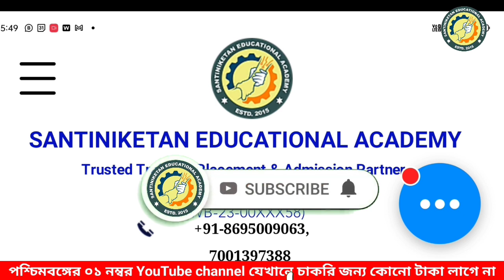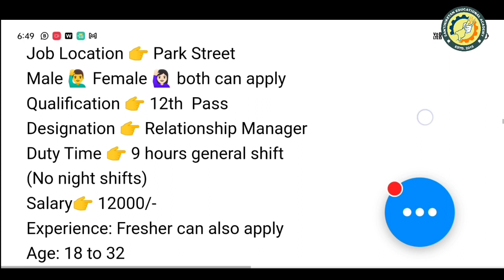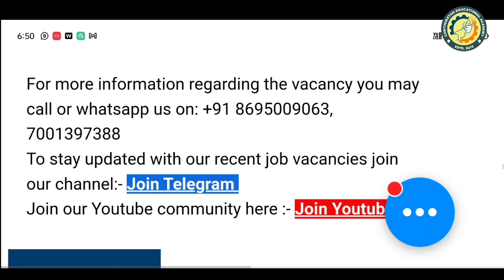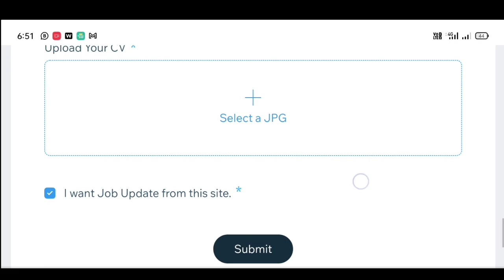🔵 Pace Setter Pvt. Ltd. Hiring || Kolkata job vacancy 2023 || Freshers Candidate || 12th Pass Job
🟡Santiniketan Educational Academy is a Free Job Provider group, if you are looking for a job a we are here to support you.

( 10:00 AM to 08:00 PM ) Sunday Off

🟡SANTINIKETAN EDUCATIONAL ACADEMY is one of the industry leader since 2015. We are trusted by 10000+ students for best placement and training provider.

🔴Next interview in JUTE MILL🔴

🟢 Schneider Electric Jobs for freshers

🟢 Bajaj Finserv Recruitment for freshers

🔵 Ather Energy Ltd. Hosur plant job vacancy for freshers

🟡 Jobs in Dixon Technologies India Pvt. ltd. Hiring

🔵 International Job || 12th Pass Job

🔵 Apply now 👇 🔵

 ▅▆▇█▓▒ Santiniketan EA ▒▓█▇▆▅

HAVALDAR POST
work from home
jalpaiguri news
WestBengalJobs2023
Sea placement
jalpaiguri job vacancy 2023
burdwan job 2023
recruitment 2023
wb job
kolkata job
kolkata job
warehouse jobs
latest jobs
jobs for freshers
jobs 2023
west bengal Job
Job Kolkata
december 2023 job vacancy
mscwb vacancy
karmakshetra job
april 2023 job
army job
teacher job
nurse job
madhyamik job
wb job vacancy 2023 May
wb govt job vacancy 2023
wb govt job vacancy 2023 May
kolkata job
kolkata company job
job in kolkata freshers 2023
job in kolkata for freshers 2023
job kolkata
wb today job news
diploma job
iti job
anm job
mscwb vacancy
wb latest job